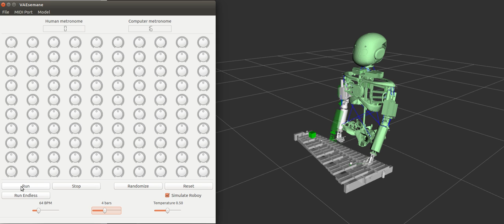Variational Autoencoder - Roboy Robot - "Interact Mode"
Humanoid robot Roboy responds to human input of music playing the marimba.